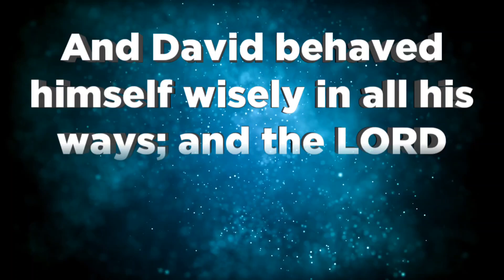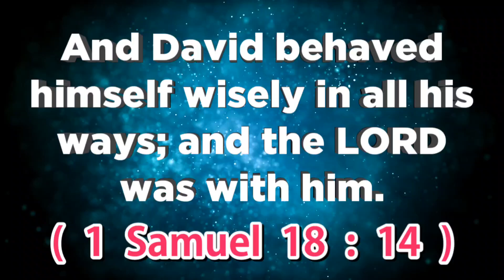இன்றைய வசனம் (11.09.24 ) - TodayBibleVerse indraiyavasanam todaybibleverseintamil @ON தமிழ்